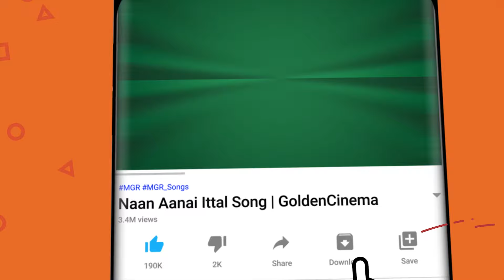வாழ்வோ சாவோ இனி உங்களோட தான் இருப்பேன்-MGR Sentiment Scene | Enga Veettu Pillai Part-3.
Cast :
Directed by :
Chanakya

Movies
ShortFilms
Special Programs
Events
Movie News